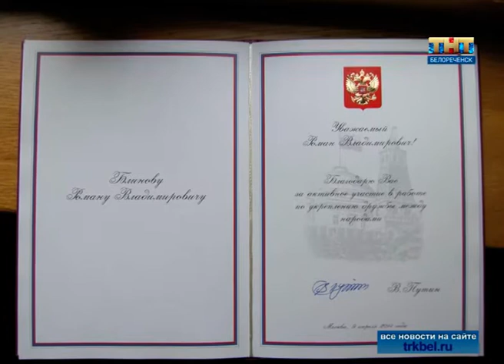Жизнь по заветам предков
О семейных традициях и возрождении казачества наш корреспондент говорил со старшим вахмистром Кубанского казачьего войска Романом Блиновым.